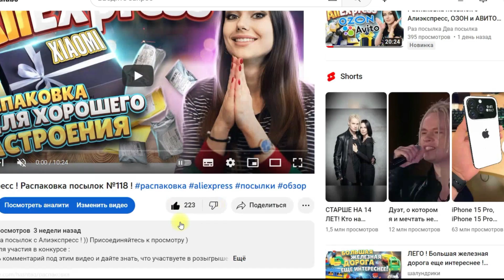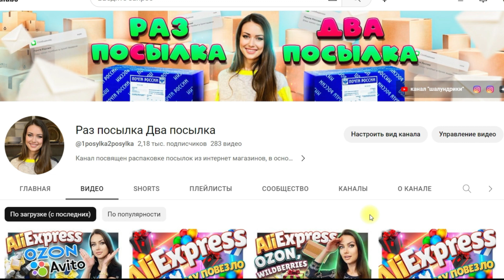ИТОГИ №100 от распаковки посылок # 118 ! Увлажнитель от Xiaomi в подарок !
Поздравляю победителя !